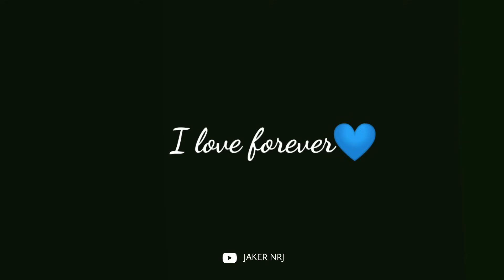💙 Dear Bestie Status | Best Friend Forever ❤️ | JakerNrj